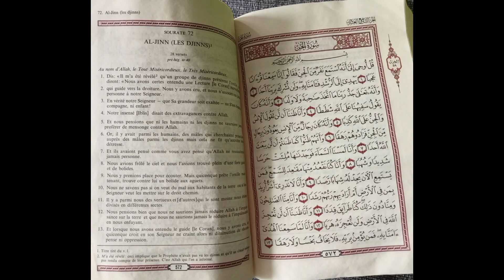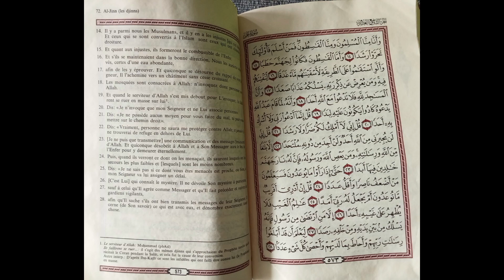Le Saint Coran en français - Sourate 72 AL-JINN (Les Djinns)